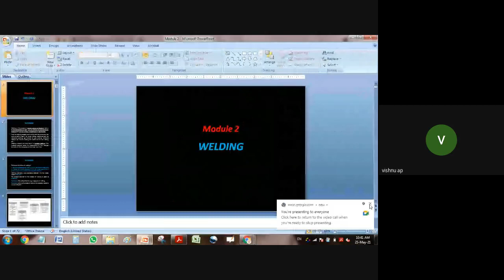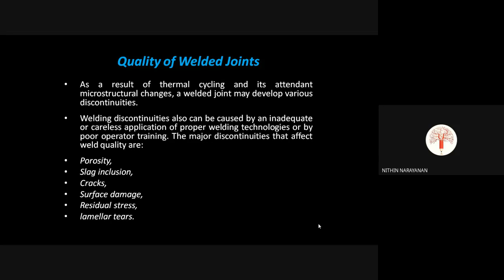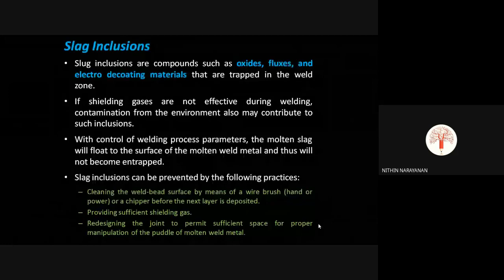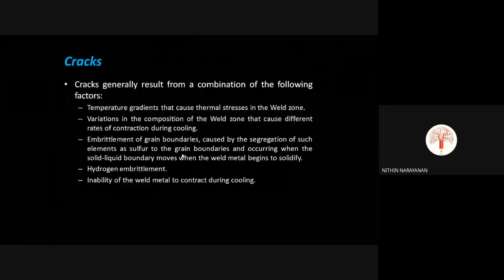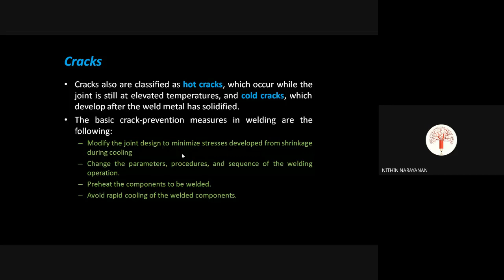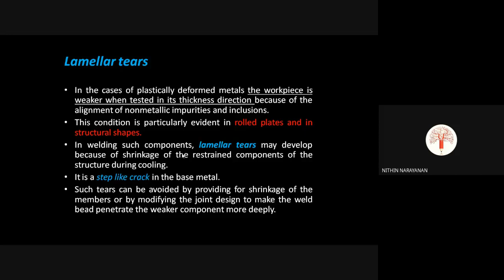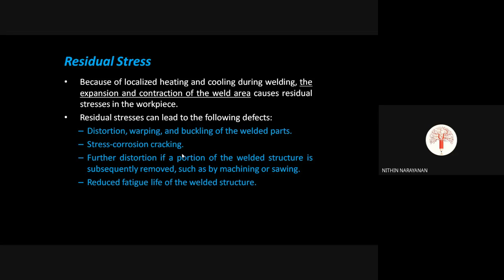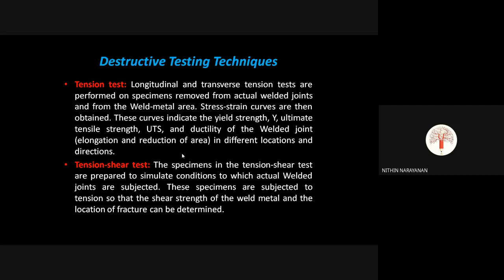STM_ME2_MET 204_Module 2_Part 2_25-05-2021